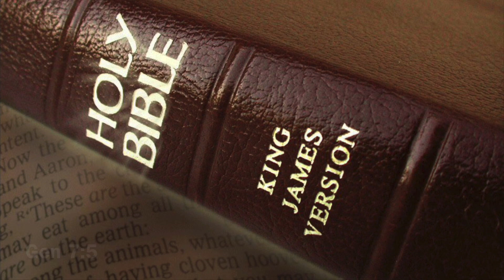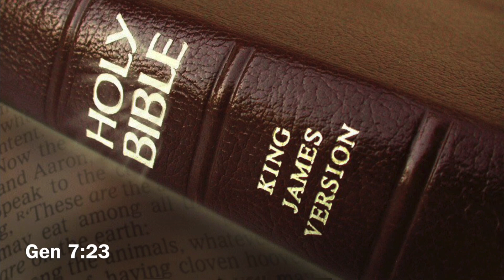Genesis Chapter 7 ~King James Dramatized Audio Bible~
The waters of the flood destroy the world.

Please be kind with me regarding my pronunciations of some names and Hebraic words.

Background audio: Twilight
Performed by: Mark Laurent
Album: Instrumental